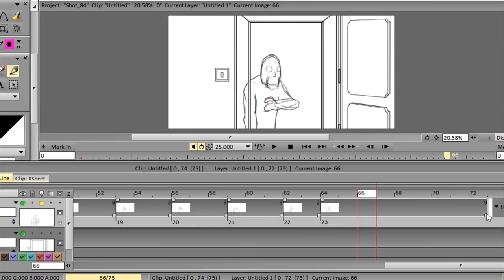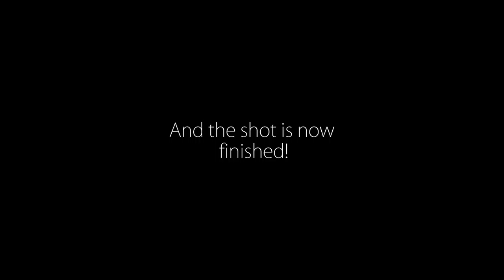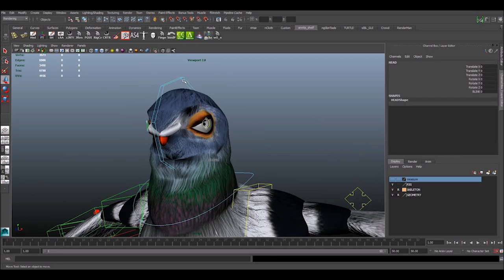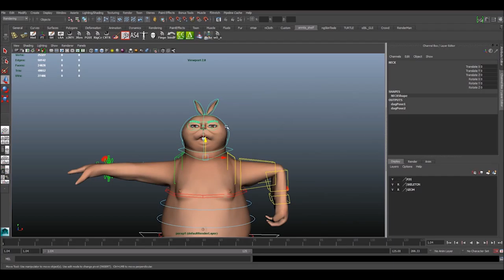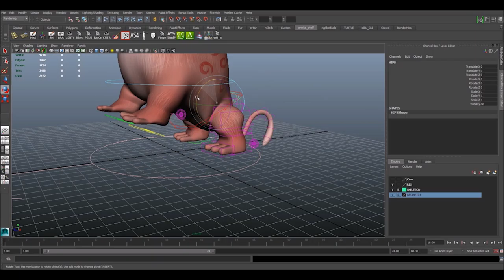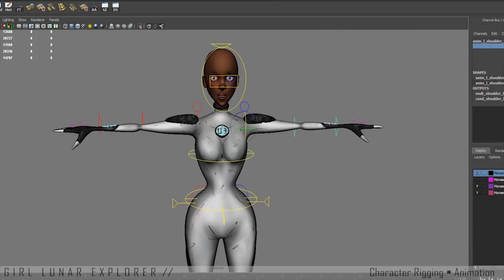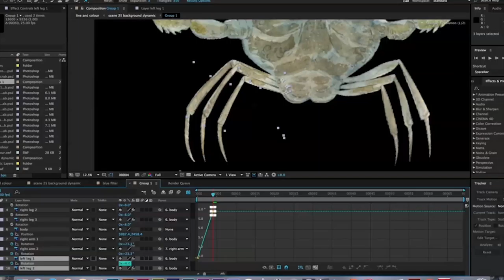MSc Animation & VFX Breakdown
MSc Animation & VFX student work shown through a series of animation breakdowns and behind the scenes.